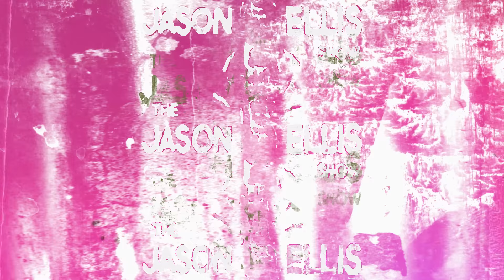Greg Fitzsimmons: Fitz, Fights, and Feet | EP 192 | The Jason Ellis Show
Comedian Greg Fitzsimmons joins Jason and Tully to discuss, Feet, Dream Sequence, Fitz’s car, Jason’s Cat, Kangaroo Fight, Canadian Farts, I’m not gay no more, Sobriety, Chicken Wallet, Teeth Falling out, Perez Hilton, Fitz’s new special, Jason and the GILF, and Bangkok

Learn How To Skate, No Matter What Age You Are. Out Now